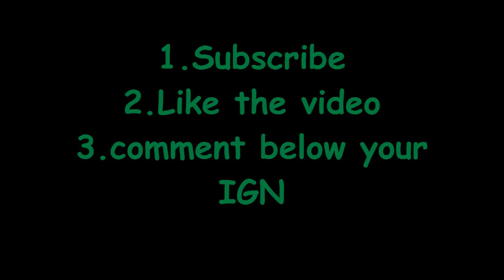Minecraft Hypixel 2 VIP+ RANKS GIVEAWAY!!!! --ENDED--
50 SUB SPECIAL
to join:

2.Like the video
3.comment your Minecraft IGN (in game name)

Ends on 11/12
(Will make a video with the comment picker and announce winners)